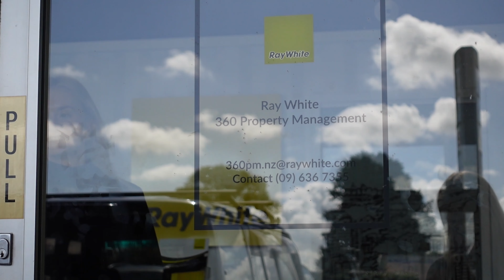Landlord Testimonial - 360 Property Management